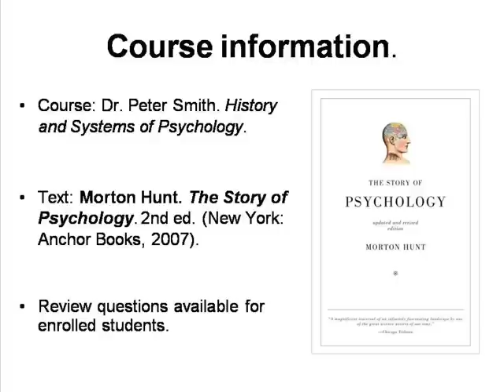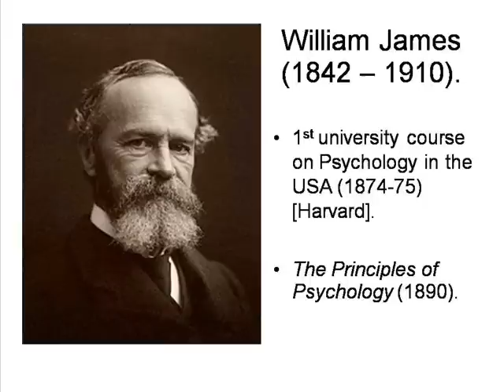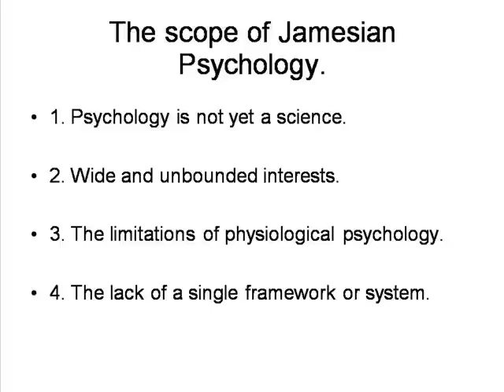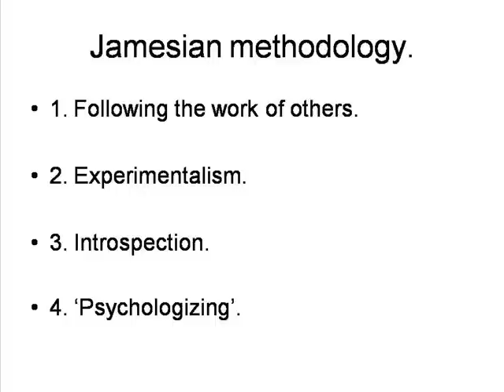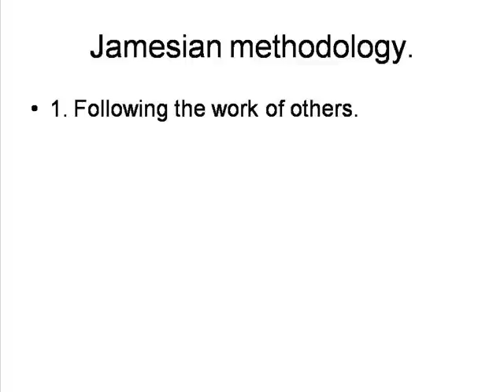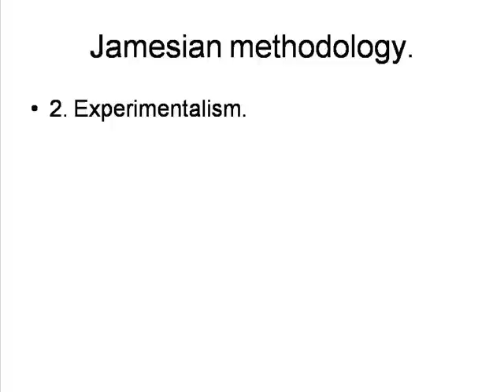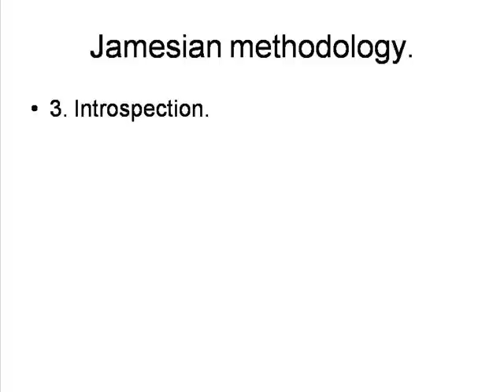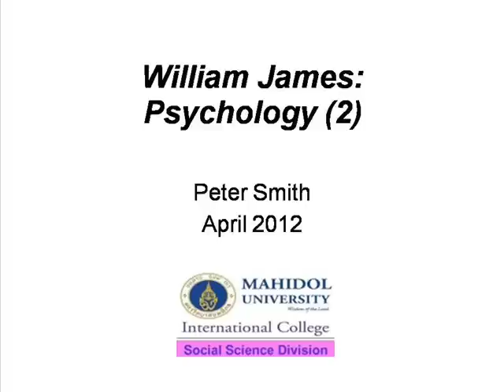William James: Psychology 1 [HPsy 6.1]*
By Peter Smith. A short outline of some of William James' main ideas on psychology (1st part of 2).